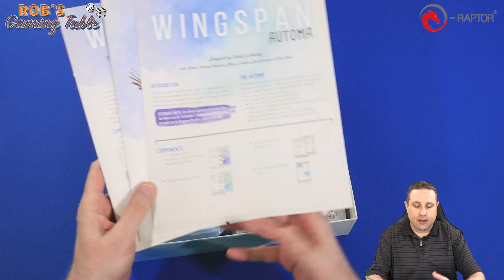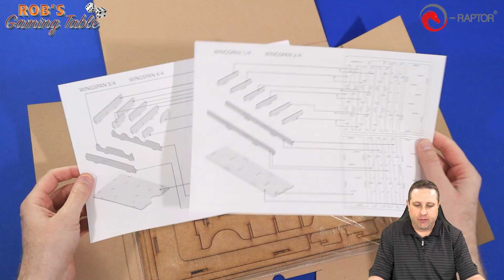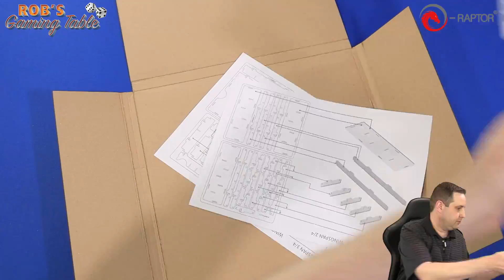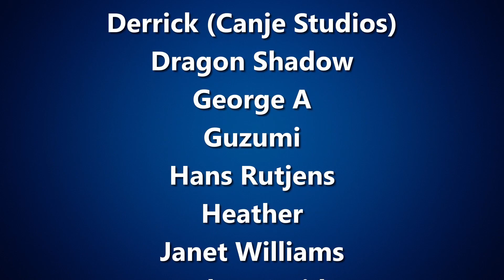e-Raptor Wingspan Insert Storage Solution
An unboxing, assembly and initial impressions of the Wingspan Insert by e-Raptor.